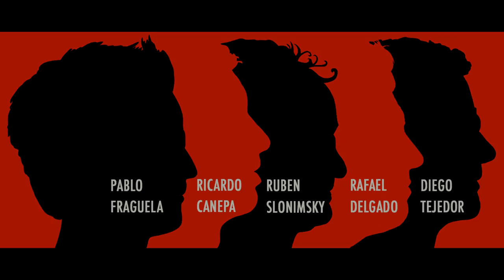La Reina del festin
"La Reina del festín"
Tango de Pablo Fraguela, interpretado por el Quinteto La Grela
Violín: Diego Tejedor
Bandoneón: Rubén Slonimsky
Cello: Rafael Julio Delgado Espinoza
Contrabajo: Ricardo Cánepa
Piano y arreglo: Pablo Fraguela

Grabado en vivo en el Auditorio ICPNA de Miraflores
Lima, Perú
el 12 de febrero de 2016